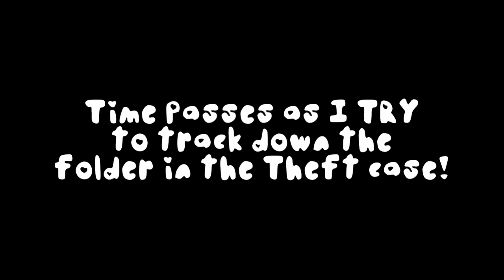Episode 11: All in a Day's Work!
In today's episode we tackle not one, but TWO murders!  Plus a bonus arrest at the end!

My streaming schedule:
Tue/Thu/Fri 7:30pm CST
Sat 5:30pm CST
Sun 3pm CST